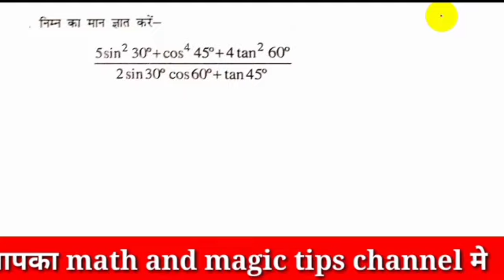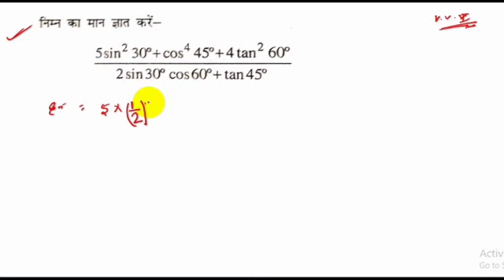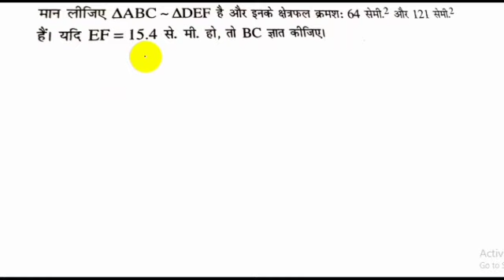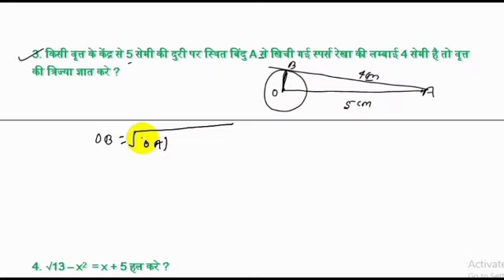10th math question bank solution 2021 | class 10th math subjective question 2021 | math vvi question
BSEB 10th Math Official model paper 2021 fully solution || Class 10th BSEB Math Objective Question
bihar board model paper 2021, paper 2021 solution,class 10th model paper 2021
#2 BSEB 10th Math Subjective Question 2021 Solved | Class 10th BSEB Math Solution 2021 | Math vvi qu